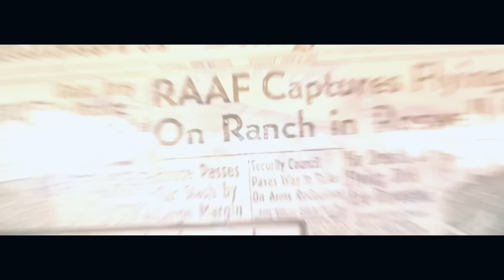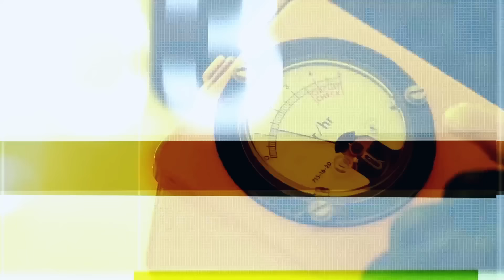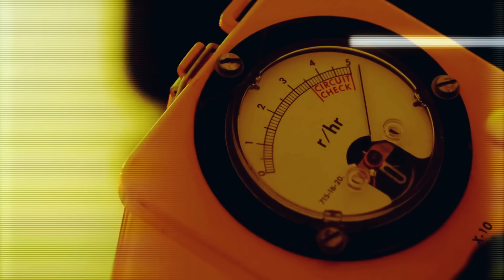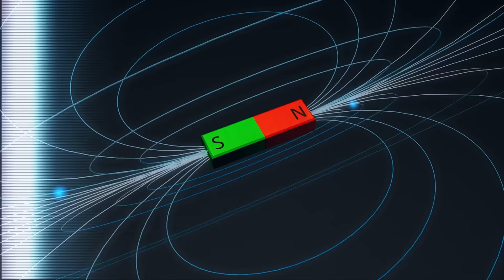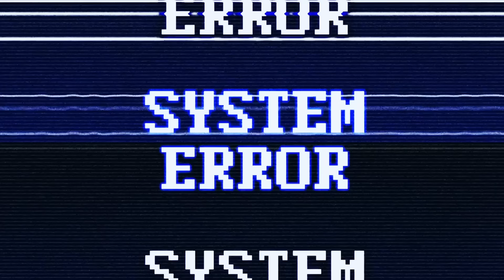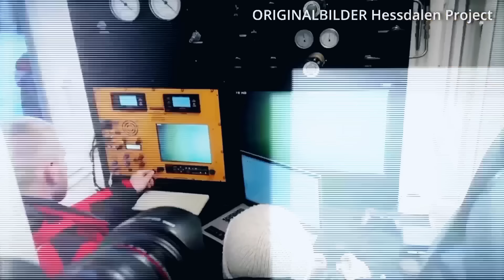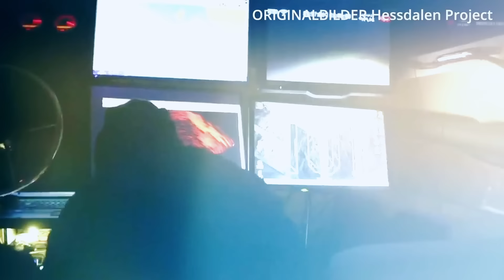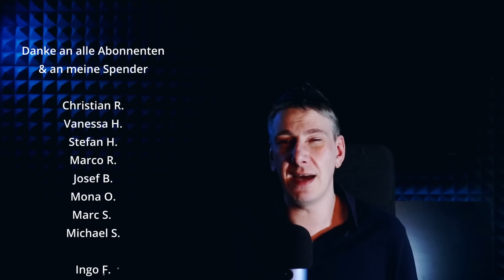Spektakulär! Forscher finden riesiges zylindrisches UFO am Grunde eines Sees in Hessdalen!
Die Hessdalen Lichter in dem gleichnamigen Tal in Norwegen gelten unter UFO Enthusiasten als Beweis für außerirdische Besucher. Dabei sind es nicht nur diffuse Lichter sondern auch feste metallische zylindrische Objekte – Nun hat das Team des Hessdalen Project sich auf die Suche nach einem dieser UFOs gemacht, dass vor Jahrzehnten in einen See in der Stadt Røros nahe Hessdalen gestürzt sein soll. Was sie vorfanden ist nicht weniger als Spektakulär – Das Sonar zeigt ein riesiges zylindrisches UFO am Grunde des Sees in Hessdalen